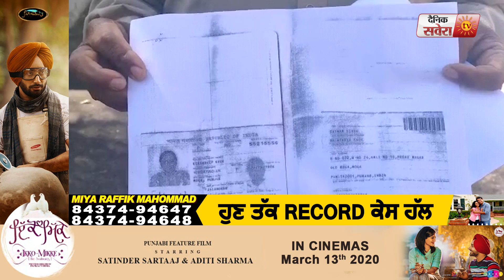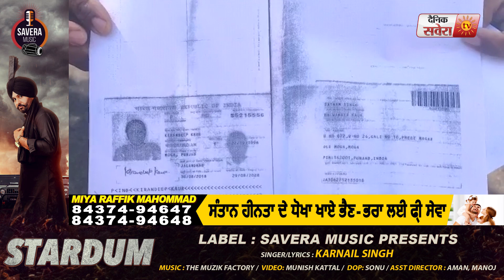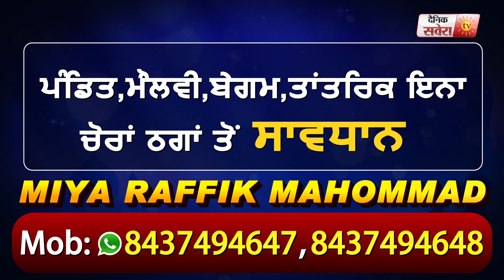5 ਮਹੀਨਿਆਂ ਤੋਂ ਦੁਬਈ 'ਚ ਫਸੀ ਕੁੜੀ ਦਾ ਮੂੰਹ ਦੇਖਣ ਨੂੰ ਤਰਸਿਆ ਪਰਿਵਾਰ, ਸਰਕਾਰ ਕਰੇਗੀ ਮਦਦ